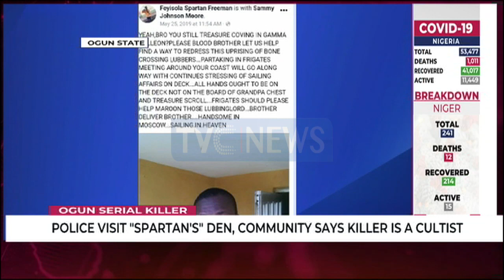Victims' relatives mourn as suspected Ogun serial killer remains in custody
For months, residents of Ogere, Iperu, and other communities lived in fear as no
fewer than seven persons lost their lives to the activities of a serial killer.

TVC News Kazeem Olowe joined the Police team to the killer's den, where Samuel Dosunmu popularly known as Spartan lived before he ended up in the hands of the Police.

Ogun serial killer